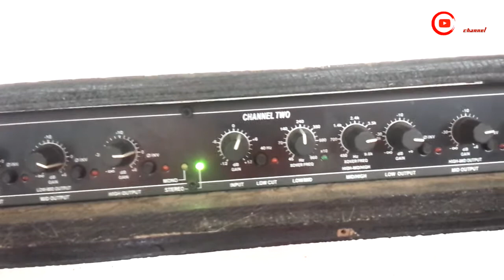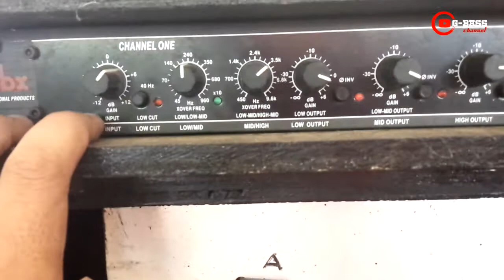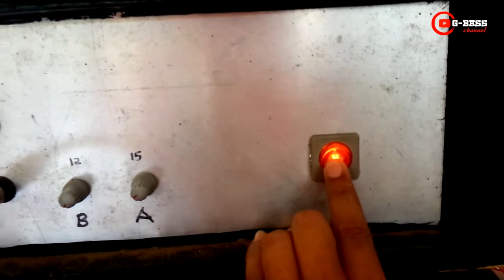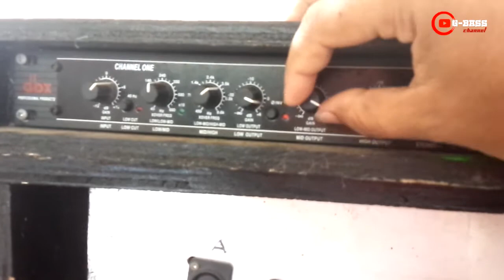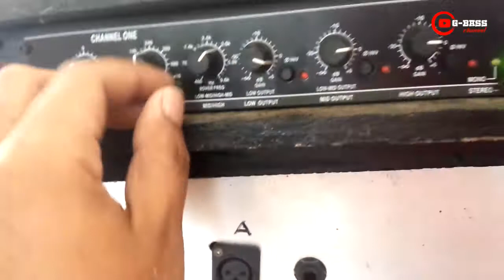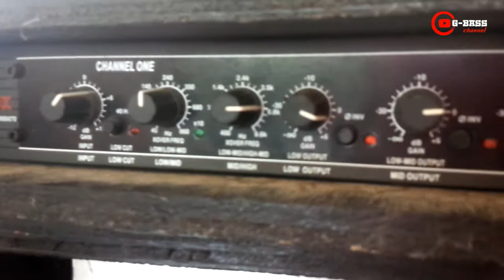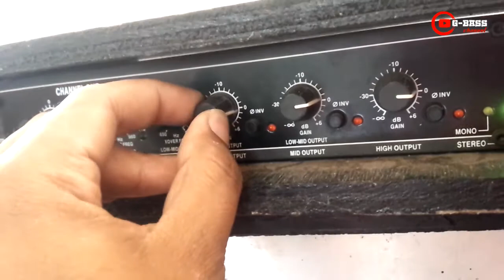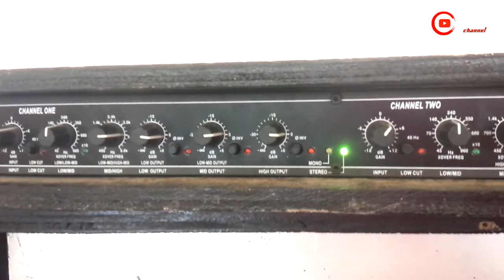uji tes crossover DBX 234 XL DAN CEK SOUND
SELAMAT MENONTON UJI TES CROSSOVER DBX dan uji tesnya